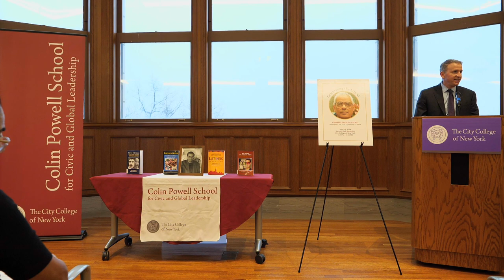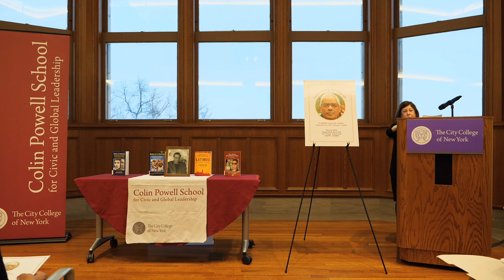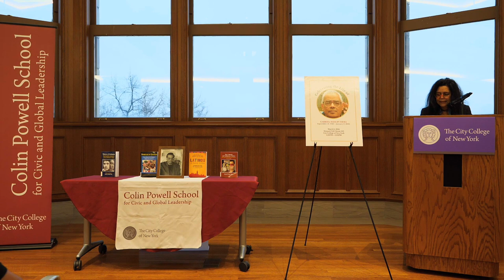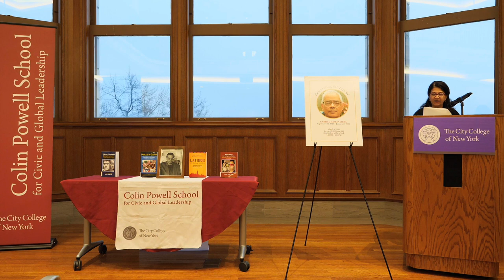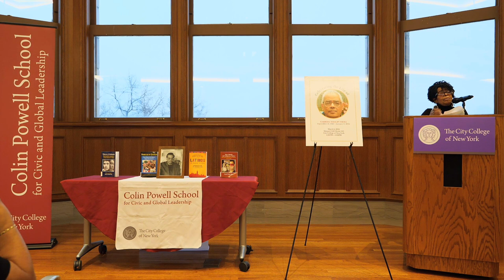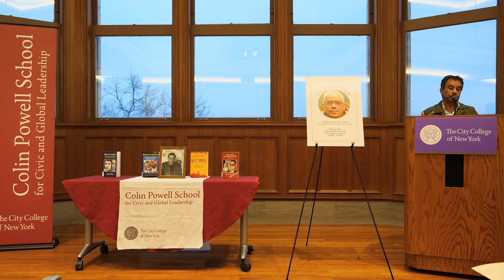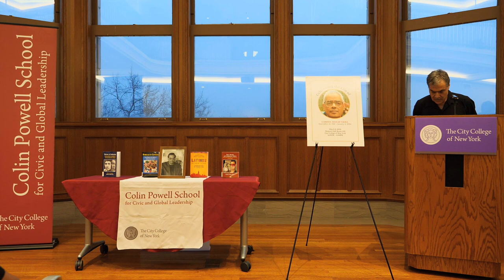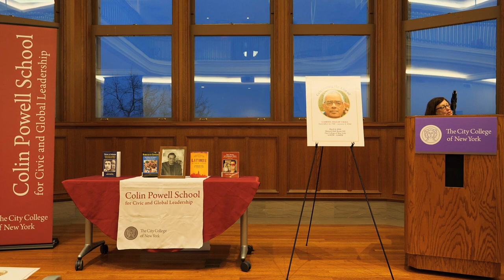Celebrating the Life of Gabriel Haslip-Viera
Professor Emeritus Gabriel Haslip-Viera provided prolific academic and research service to The City College of New York and CUNY in general.

Here we want to share some milestones that he achieved in his outstanding career.
- Member, for many years, of the faculty in the Latin American and Latino Studies Program and in the Department of Sociology, where he served as Department Chair.

- From September 1997 until January 2000, Director of the Center for Puerto Rican Studies at Hunter College.

- Chair of the former Department of Latin American and Hispanic Caribbean Studies at CCNY from 1985 to 1991, and again from 1993 to 1995.

- Specialist in the social history of colonial Mexico and the evolution of Latino communities in New York City.

- Lecturer on the relationship between invented racial identities and pseudo-scholarship.

Among his publications are:

- Co-edited with Sherrie L. Baver. Latinos in New York: Communities in Transition. Second edition. University of Notre Dame Press, 2017.

- Race, Identity and Indigenous Politics: Puerto Rican Neo Taínos in the Diaspora and the Island. Latino Studies Press, 2013.

- “Changed Identities: A Racial Portrait of Two Extended Families, 1909-Present,” Centro: The Journal of the Center for Puerto Rican Studies, vol. 21, no.1, Spring 2009.

- “Amerindian mtDNA does not matter: A reply to Jorge Estevez and the privileging of Taíno identity in the Spanish-speaking Caribbean,” Centro: The Journal of the Center for Puerto Rican Studies, vol.20, no.2, Fall 2008.

- "The Taíno Identity Movement Among Caribbean Latinas/os in the United States," in Juan Flores and Renato Rosaldo, eds. A Companion to Latina/o Studies. Blackwell. 2007.

- "The Politics of Táino Revivalism: The Insignificance of Amerindian mtDNA in the Population History of Puerto Ricans," Centro: The Journal of the Center for Puerto Rican Studies, vol. 18, no. 1, Spring 2006.

- Co-edited with Angelo Falcón and Félix Matos Rodríguez. Boricuas in Gotham: Puerto Ricans in the Making of Modern New York City. Markus Wiener, 2004.

- Editor. Taino Revival: Critical Perspectives on Puerto Rican Identity and Cultural Politics. Markus Wiener, 2001.

- Crime and Punishment in Late Colonial Mexico City, 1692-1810. University of New Mexico Press, 1999.

- With Bernard Ortíz de Montellano and Warren Barbour, "Robbing Native American Cultures: Van Sertima's Afrocentricity and the Olmecs," Current Anthropology, vol. 38, no. 3, June 1997.

- With Bernard Ortíz de Montellano and Warren Barbour, "They Were Not Here Before Columbus: Afrocentric Hyper-Diffusionism in the 1990's," Ethnohistory, vol. 44, no. 1, Spring 1997.

- Co-edited with Sherrie L. Baver. Latinos in New York: Communities in Transition. University of Notre Dame Press, 1996.